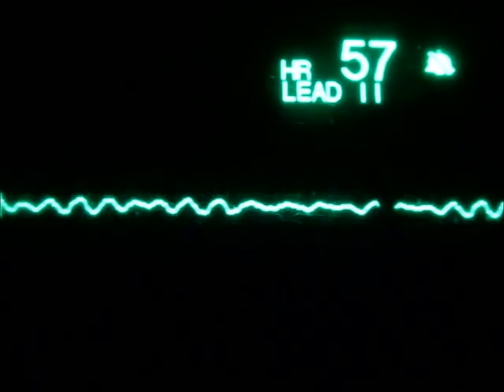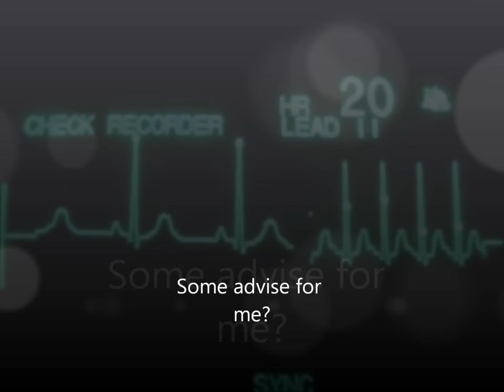Please help me